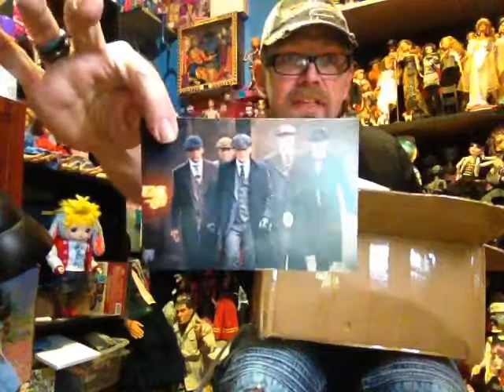A double box opening a beautiful gift from shell and an impldoll kuka opening 😄😊😘😉😜